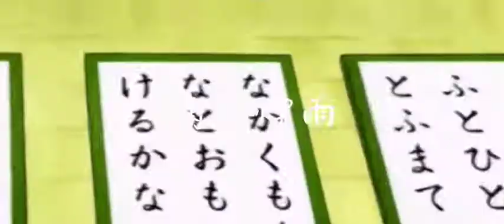寶藏女孩-遠山和葉❤️平次到底什麼時後才會告白成功啊🤣遠山和葉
發個舊片www